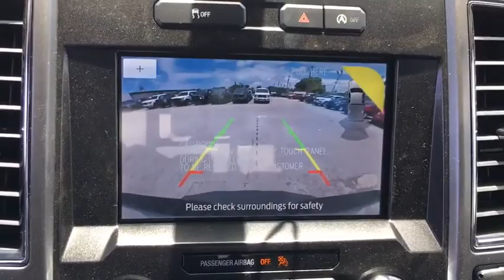2020 Ford F-150 Miami, Kendall, Miami Gardens, North Miami Hialeah FL LFB99273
Oxford White New 2020 Ford F-150 available in Miami, Florida at Metro Ford Miami. Servicing the Kendall, Miami Gardens, North Miami, Hialeah, FL area.

Oxford White 2020 Ford F-150 XLT RWD 10-Speed Automatic 2.7L V6 EcoBoost 2020 Ford F-150 XLT in Oxford White vehicle highlights include, 10-Way Power Driver & Passenger Seats, 2-Bar Style Grille w/2 Minor Bars Painted Dark, 2-Bar Style Grille w/Chrome 2 Minor Bars, 4.2 Productivity Screen in Instrument Cluster, Accent-Color Step Bars, Auto-Dimming Rear-View Mirror, Body-Color Door & Tailgate Handles, Body-Color Front & Rear Bumpers, Box Side Decals, Chrome Door & Tailgate Handles w/Body-Color Bezel, Chrome Step Bars, Cloth 40/20/40 Front Seat, Equipment Group 302A Luxury, Fixed Backlight w/Privacy Glass, Heated Front Seats, Leather-Wrapped Steering Wheel, LED Box Lighting, Power Glass Heated Sideview Mirrors, Power-Adjustable Pedals, Power-Sliding Rear Window, Rear Under-Seat Storage, Rear Window Defroster, Single-Tip Chrome Exhaust, SiriusXM Radio, Wheels: 18 6-Spoke Machined-Aluminum, XLT Chrome Appearance Package, XLT Power Equipment Group, XLT Sport Appearance Package.brbr20/26 City/Highway MPG Your price when financed through Ford Motor Credit.  Price includes: $1000 - Ford Credit Retail Bonus Customer Cash. Exp. 08/31/2020 $1500 - Bonus Customer Cash. Exp. 08/31/2020 $2250 - F-Series Retail Customer Cash. Exp. 08/31/2020